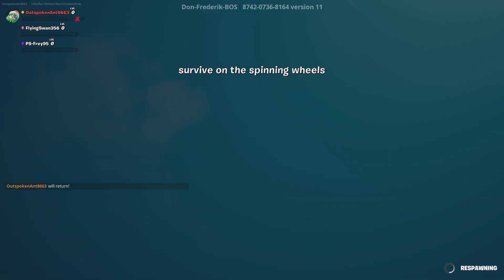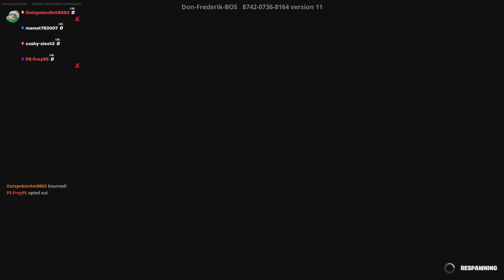Playing Fortnite [voice]